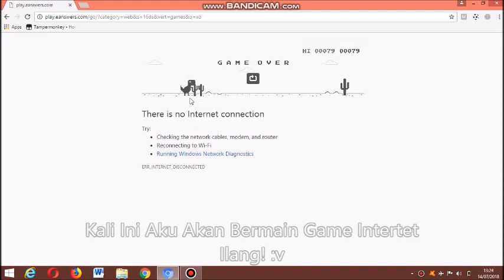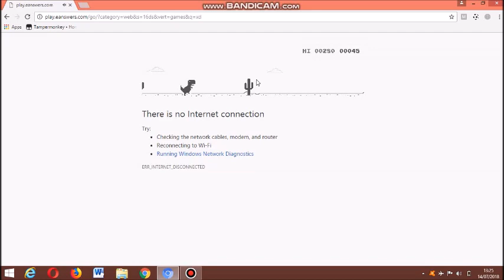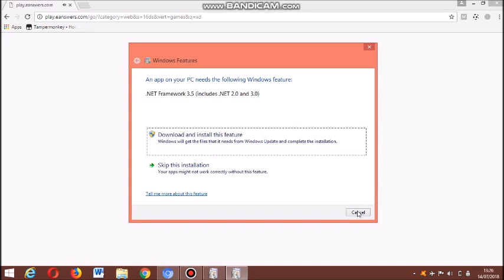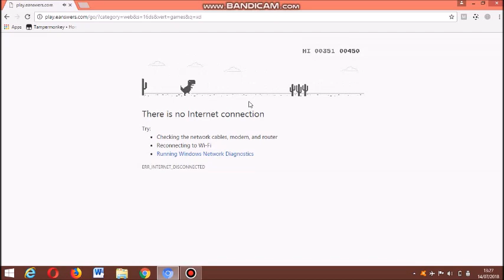Bermain Game Dino Di Google. No Internet!!! I StevanGaming I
*Descriptions*

Halo Semuanya. Kembali Lagi Di Channel Ini./Halo Youtubers. Kembali Lagi Di Channel Stevan. Channel Animations Dan Gaming

Game Ini Di Hastag ::: DinoNoInternet!

Yoo. Wazzab! Dan Like Video Ini. Dan Share Dan Comment Di Bawah Ya Coy! :)

1. Jika Channel Ini Bisa Mencapai 300. Aku akan Kasih Tahu Suaraku Bagaimana ya :D
2. Jika Channel Ini Bisa Mencapai 600. Aku akan Bagi-bagi Rig Animasiku Ya :D. -JANJI!!-

Aku Animator Ceria Dan Cepat :V
XDXDXDXDXDXDXDXDXDXDXDXDXDXDXDXD

Syarat - -

                                             *DownloadNow*

                                              *Social Media*

MINECRAFT SERVER IPKU : StevXSandro.aternos.me

                                              *Channel*

                                               *Pembisikan*

Vlog?? Jarang Jarang Sihhh.

Live Streaming?? Kurang Tahu Juga Sihhh.

25 Likes?? Ya.

Daftar Game - -

Minecraft
Survival
Build Battle
Baldi's Basics
Roblox

Emmhhhh. - -

Umur Aku 10 Tahun Sebenarnya.
Saya Kelas 4 SD Sebenarnya.
Saya Tinggal Di Palu Sulawesi Tengah Sebenarnya.
UDAH GITU AJA DOANG.. :D :V

Kayaknya Cuman Gini Descriptionsnya. Dan Share. Dan Comment Di Bawah Ya :) DahDahh!

                                                *Descriptions*